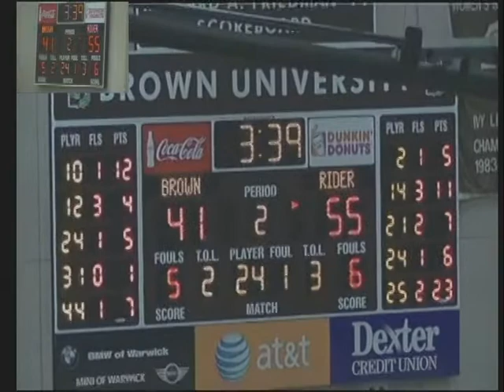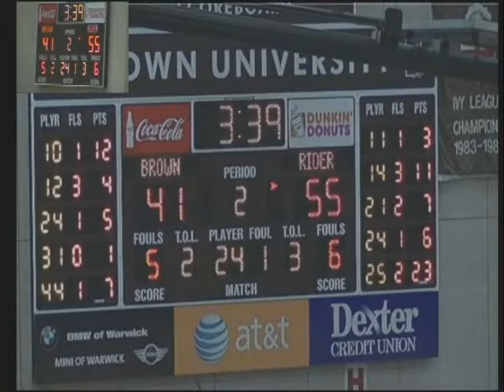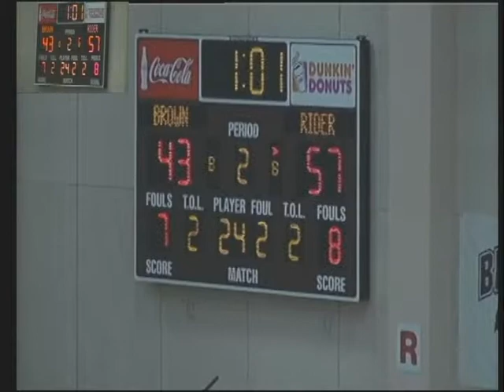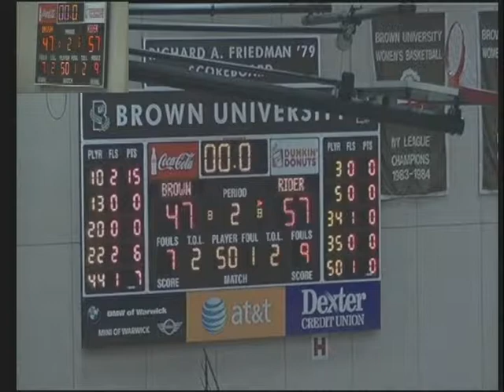Rider vs Brown 2012 Part 4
Rider women's basketball takes on Brown